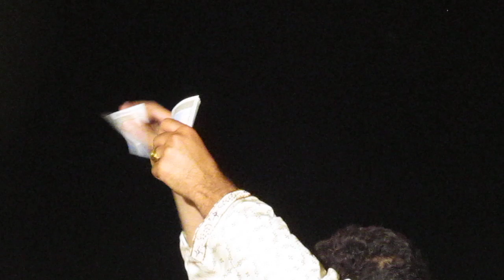Mehndi Dance Funny Tu Paisa Paisa karti hai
Mehndi Dancer in Lahore very Funny